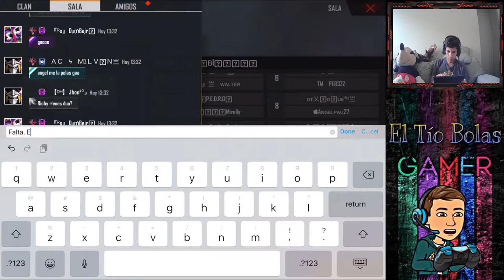TORNEO MODO SOLO!!!